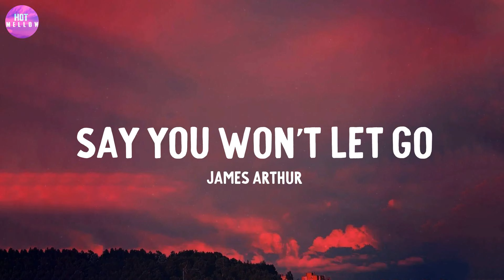Dance Monkey - Tones And I / Perfect, Say You Won't Let Go,...(Mix)